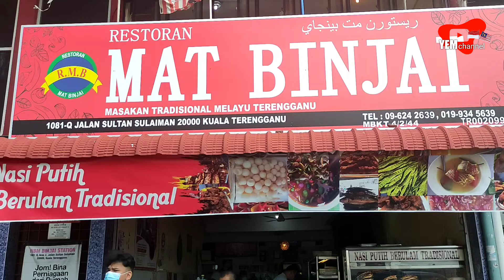DINE IN NORMA BARU DI KUALA TERENGGANU | RESTORAN MAT BINJAI